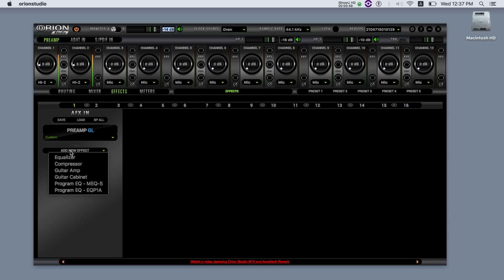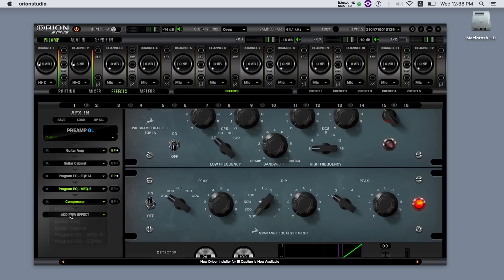Orion Studio FPGA Guitar FX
Orion Studio Thunderbolt & USB audio interface now features Antelope Audio's Vintage Guitar Amp & Cabinet Effects making it the #1 choice for pro guitarists.

Orion Studio is an extremely flexible audio interface with massive processing capabilities. Thanks to the extremely powerful Field-Programmable Gate Array (FPGA) device, Antelope's best-seller provides engineers and artists with the lowest latency levels on the market. Already the heart and soul of any pro studio the Orion is on its way to becoming guitarists' new love.

Orion Studio now features Antelope's brand new Vintage Guitar Amp & Cabinet effects. Created in a collaboration with Overloud, they allow musicians and engineers to experiment with multiple speaker configurations, mic placement and EQ settings on their search for the perfect guitar tone.

Thanks to an extremely powerful FPGA device, Orion Studio gives artists the unique chance to authentically recreate the sound of legendary vintage amps & cabs. Smart algorithms and innovative modelling techniques ensure the effects will beahve as real as your favorite gear. With Orion Studio carrying Antelope's signature flawless clocking and crystal clean AD/DA conversion guitarists are finally in for a real hardware-like experience.

Guitar Amp modelling has just been brought to a whole new level!

Orion Studio is waiting for you here, don't sleep on it!